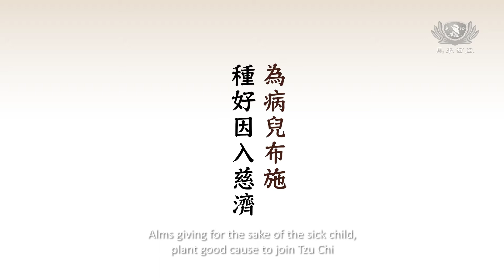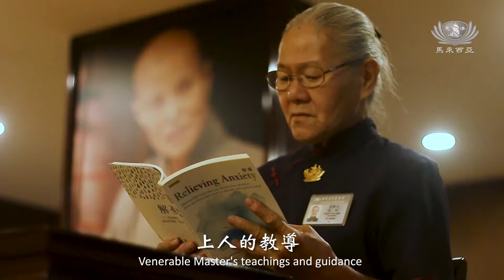[Bond of Master & Disciples] Tzu Chi volunteer Chow Loon Seng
Celebrating Tzu Chi 55th Anniversary and the deep-rooted establishment in Malaysia for 28 years
Tzu Chi Malaysia Chapter, the affinity between Master and disciple

Not forgetting the initial aspiration perpetually

Master Cheng Yen said, Blessing is experiencing joy through action
Venerable Master is the mother of our wisdom-life, guiding the direction in life

Affinity Between Master and disciple is linked continuously